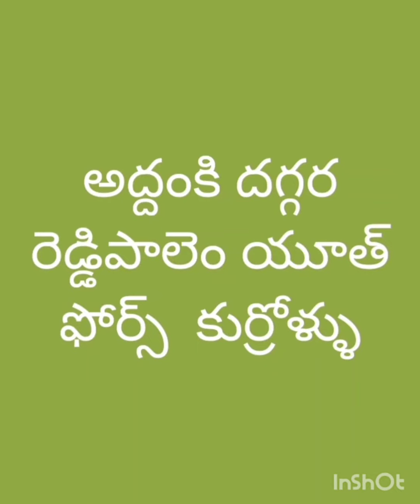December 27, 2022